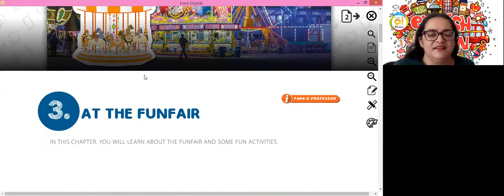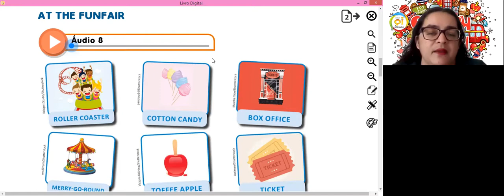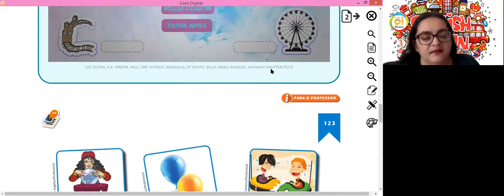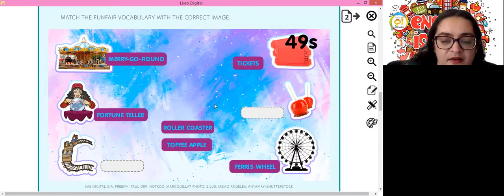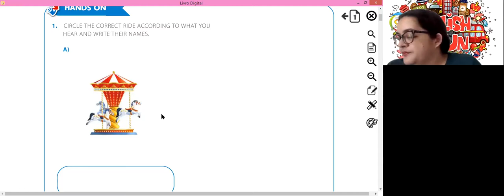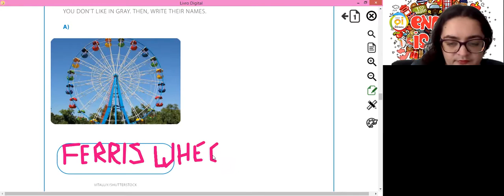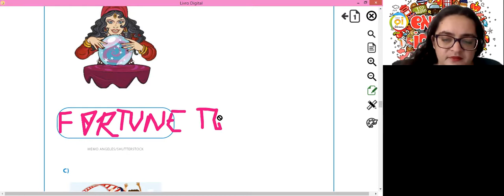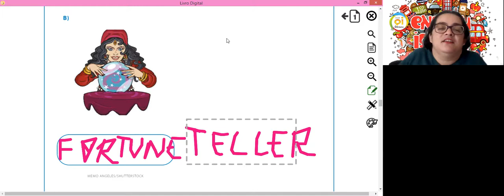ENGLISH CLASS TO 1º ANO FUND WITH TEACHER DANY 23/11/2020